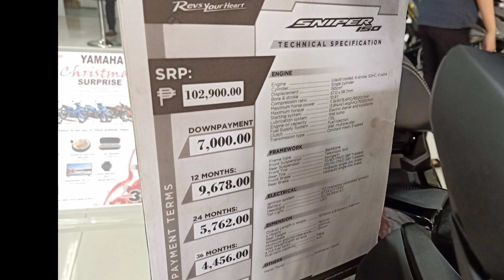Yamaha Sniper 150 2020 Yellow Gray